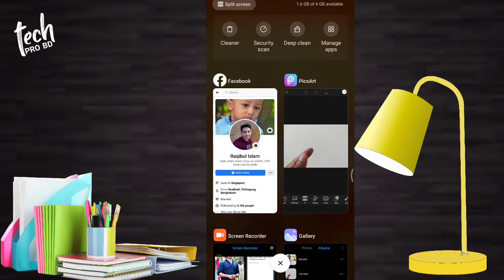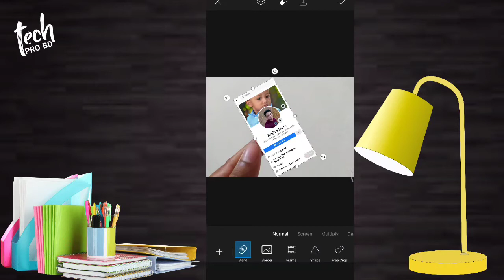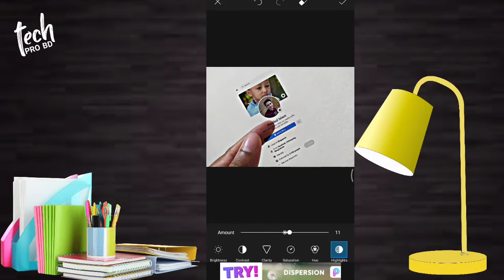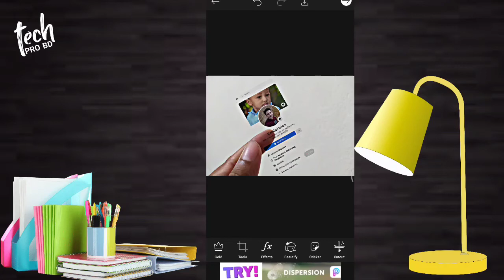Facebook profile screen photo glass effect || PicsArt photo editing tutorial